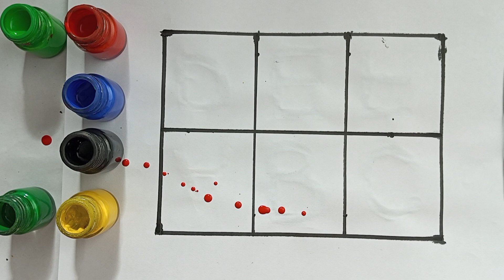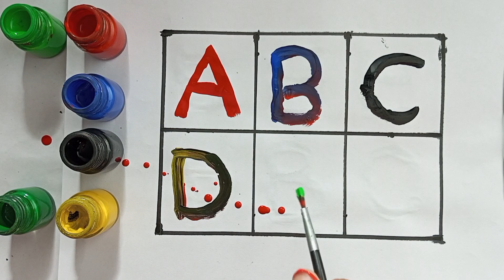abcd, abcde, a for apple b for ball C for cat, phonics song, अ से अनार,alphabet shape toy,147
क से कबूतर | Joshi Study Tv | abcd | abcd song | अ से अनार | a for apple b for ball c for cat | alphabet | nursery rhymes | a for apple

Your query
a for apple
abcdefg
English alphabet
abcd cartoon
a for apple b for ball
alphabet songs
a for apple a for ant
nursery rhymes
abcd rhymes
abcd alphabet
abcd

abcd varnamala
abcd varnamala
english varnamala
english alphabet
A for apple
kids alphabet
alphabet song
apple apple
abcd abcd

123 counting
1 2 3 counting
1234
123
1,2,3
1,2,3 counting,1,2,3 numbers
1,2,3 numbers counting
1,2,3,4
11234 counting
1234 numbers counting
1234 numbers
counting numbers
1 to 10 numbers
1 to 10 numbers counting
1 to 100 numbers
1 to 100 numbers counting
1 to 10
1 to 100

 एबीसीडी
वर्णमाला